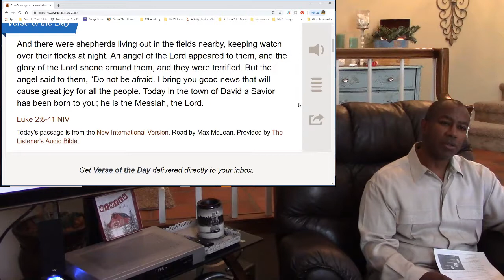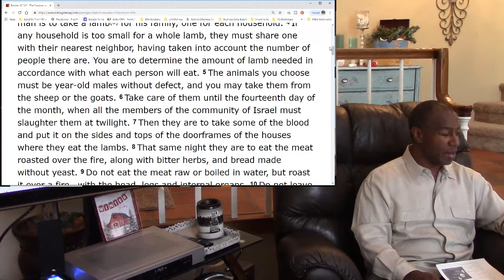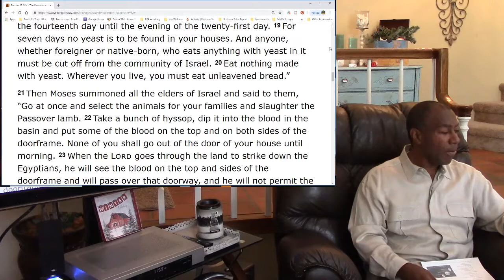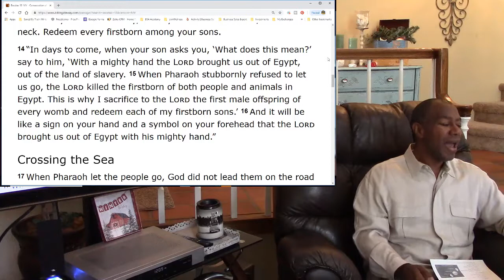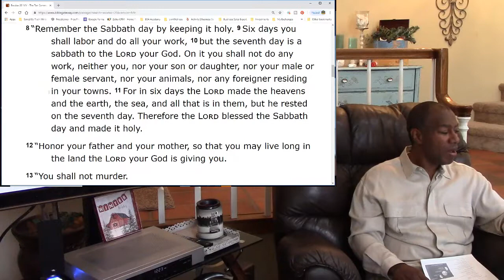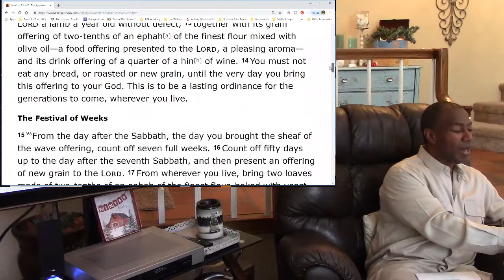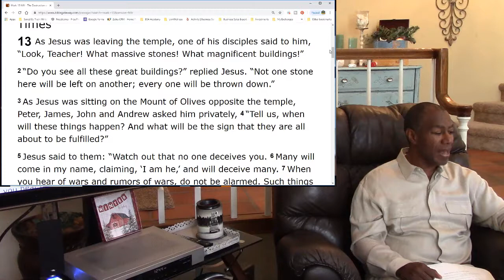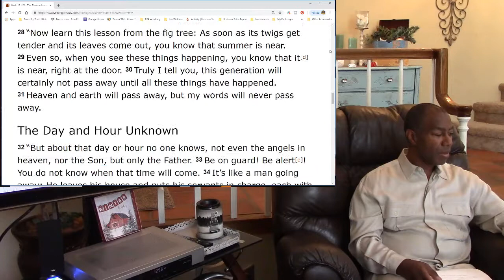THE LORD GIVES US SACRED TIME - DAYS AND YEARS THE LORDS CALENDAR - Are You Ready?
Do you know the meaning of the Bride of Christ? Do you want to know who the Bible says is the Bride of Christ?  You will be shocked to know that it's not the entire church...

Watch this video so you will learn who the Bride of Christ is and the true meaning of the Feast of Trumpets 2018.
BAPTISM IN WATER IN JESUS NAME IS MANDATORY FOR SALVATION AND KEEPING THE 10 COMMANDMENTS HOLY ARE MANDATORY TO MAKE IT TO THE ETERNAL LIFE ARE THE GREAT DECEPTIONS. 99% OF CHRISTIAN BELIEVERS ARE UNDER THIS DECEPTION.

BitChute
THE GREAT DECEPTION HAS BEEN REVEALED
BAPTISM IN WATER IN JESUS NAME IS MANDATORY FOR SALVATION AND KEEPING THE 10 COMMANDMENTS HOLY ARE MANDATORY TO MAKE IT TO THE ETERNAL LIFE ARE THE GREAT DECEPTIONS. 99% OF CHRISTIAN BELIEVERS ARE UNDER THIS DECEPTION. The Lord is calling all Tru…
We teach the truth of the bible in a way no one else does.. Straight from the bible.

Watch this video to learn which day is the Lord's True Sabbath day is.